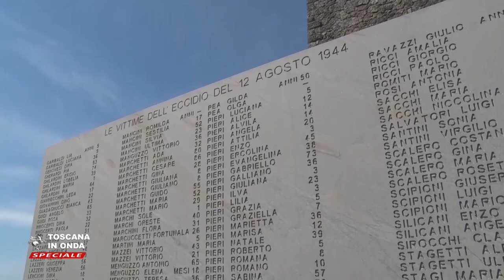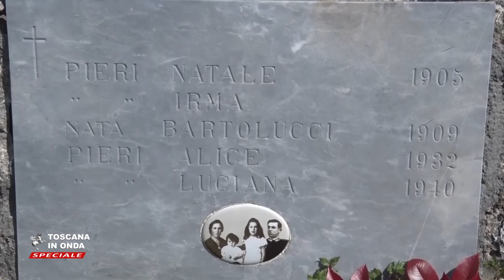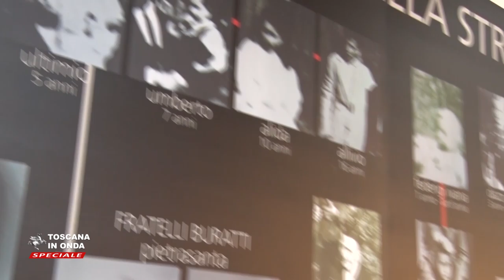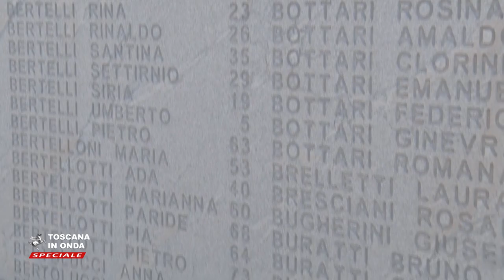Il 25 aprile in Toscana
A Stazzema i metodi di rappresaglia della SS Panzergrenadier Division Reichsführer-SS, come quelli della  Divisione Hermann Göring a Cavriglia e nel resto della Toscana, furono codificati da procedure precise. Con l'aiuto dei fascisti locali l'arrivo nei paesi era preceduta da una caccia all'uomo nelle campagne vicine. Casa per casa, venivano presi e poi radunati uomini, donne e bambini che venivano uccisi in gruppo con raffiche di mitragliatrice e all'occasione usando la baionetta. Le case venivano date alle fiamme, i corpi cosparsi di benzina e bruciati. Da Stazzema arriva oggi il monito della nuova legge di iniziativa popolare contro la diffusione di simboli nazifascisti che esorta ancora una volta Istituzioni, politica, magistratura e Forze dell'ordine ad applicare e rendere efficaci anche quelle che già esistono, disattese e ignorate per 76 anni.